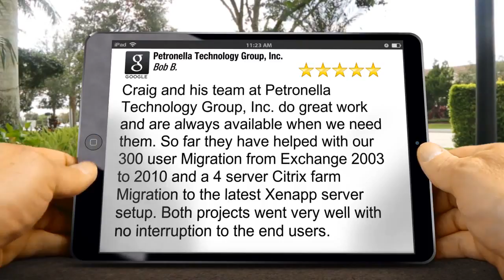Petronella Technology Group, Inc RaleighRemarkable5 Star Review by Bob B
New Review

Craig and his team at Petronella Technology Group, Inc. do great work and are always available when we need them. So far they have helped with our 300 user Migration from Exchange 2003 to 2010 and a 4 server Citrix farm Migration to the latest Xenapp server setup. Both projects went very well with no interruption to the end users.

Petronella Technology Group, Inc.
5540 Centerview Dr., Suite 200
Raleigh NC
27606